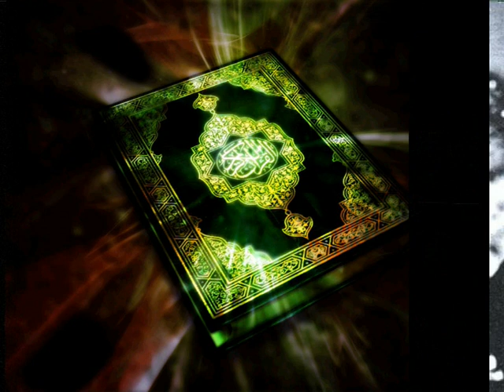Qari Muhammad Minshawi (surah Humaza)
MashaAllah